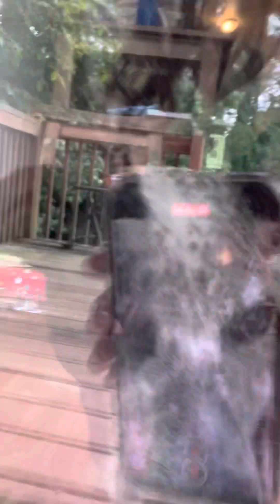May 15, 2023